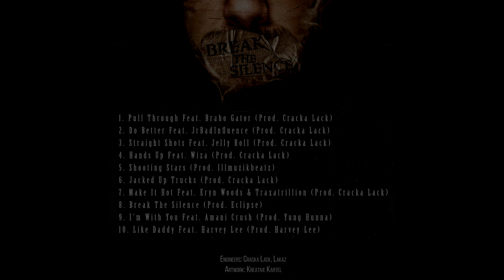Skywnts -Pull Through: Feat. Brabo Gartor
From the album "Break The Silence"